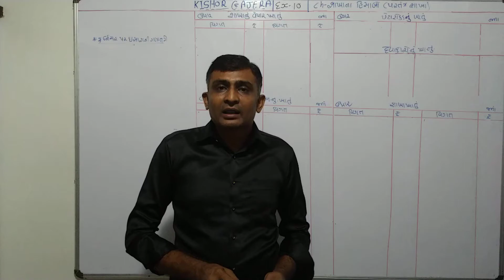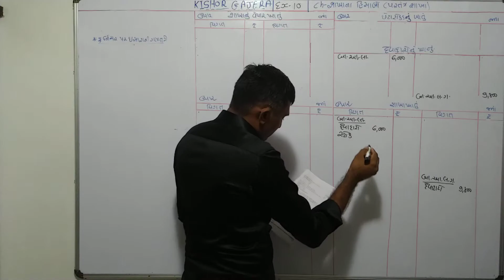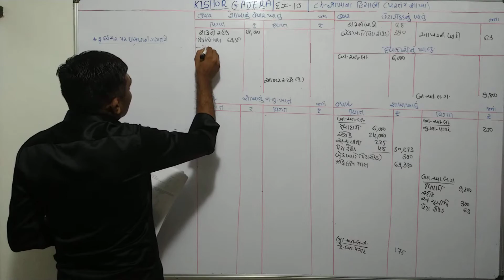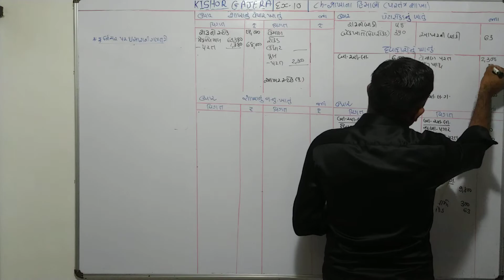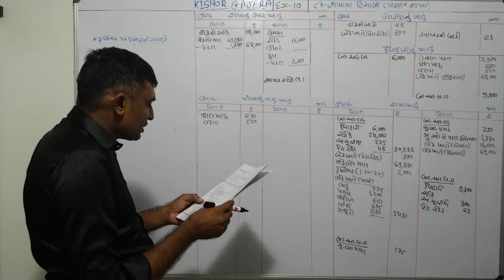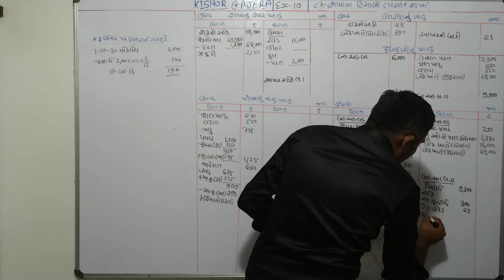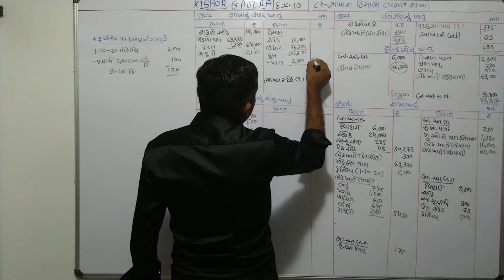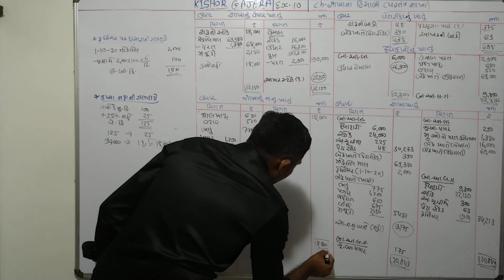#10 | શાખાના હિસાબો (પરતંત્ર શાખા) | B. Com. | Shakhana hisabo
sums
examples
illustration
દાખલા
એકાઉન્ટ
account
accountancy
management account
financial account
costing account
taxation account
corporate account
advance accounting and auditing
COMMERCE
b. com
m. com
C.A.
C.S.
B.B.A
B.C.A.
F.Y.B.COM
S.Y.B.CIM
T.Y.B.COM
M.COM.PART-1
M.COM.PART-2
B.COM. SEM-1
B.COM. SEM-2
B.COM. SEM-3
B.COM. SEM-4
B.COM. SEM-5
B.COM. SEM-6
M.COM.SEM-1
M.COM.SEM-2
M.COM.SEM-3
M.COM.SEM-4
VNSGU
BKNMU
MS UNIVERSITY
SAURASHTRA UNIVERSITY
GUJARAT UNIVERSITY
BHAVNAGAR UNIVERSITY
PATAN UNIVERSITY
GUJARAT UNIVERSITY
AHMADABAD UNIVERSITY
JUNAGADH UNIVERSITY
METHOD
GUJARATI MEDIUM
ENGLISH MEDIUM
ગુજરાતી મીડીયમ
college